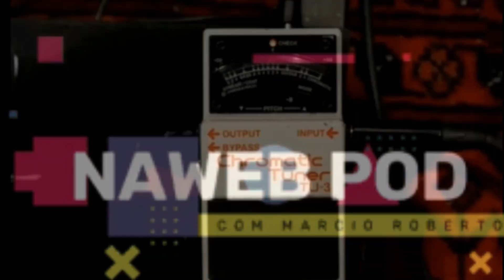O ADEUS AO AEROSMITH 😔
Aerosmith: Uma Lenda do Rock!

Início: Formada em 1970 em Boston, a banda Aerosmith rapidamente conquistou fãs com seu som único e energia no palco. Composta por Steven Tyler, Joe Perry, Tom Hamilton, Joey Kramer e Brad Whitford, o grupo lançou seu álbum de estreia autointitulado em 1973.

Anos 70: O Aerosmith ganhou destaque com hits como "Dream On" e "Sweet Emotion". O álbum Toys in the Attic (1975) consolidou seu sucesso com músicas como "Walk This Way".

Anos 80: Enfrentando desafios pessoais, a banda deu a volta por cima com o álbum Permanent Vacation (1987), que trouxe hits como "Dude (Looks Like a Lady)" e "Rag Doll".

Anos 90: O Aerosmith continuou sua ascensão com álbuns como Get a Grip (1993), apresentando sucessos como "Crazy" e "Cryin'". "I Don't Want to Miss a Thing" (1998) se tornou um marco, conquistando novos fãs.

Século 21: A banda manteve sua relevância com turnês globais, lançamentos de novos álbuns e uma entrada merecida no Rock and Roll Hall of Fame em 2001.

Aerosmith: Os Clássicos que Marcaram Gerações!

Dream On – O hino que deu início à jornada da banda em 1973. Um verdadeiro clássico atemporal!

I Don't Want to Miss a Thing – A balada romântica que fez parte da trilha sonora de "Armageddon" e conquistou corações ao redor do mundo.

Walk This Way – Uma colaboração icônica com Run-D.M.C. que uniu rock e rap, revolucionando a música nos anos 80.

Crazy – Um dos hits mais amados dos anos 90, com um clipe inesquecível estrelado por Alicia Silverstone e Liv Tyler.

Sweet Emotion – O groove irresistível que se tornou um dos maiores sucessos da banda, sempre presente nos shows.

Janie's Got a Gun – Uma música poderosa com uma mensagem forte, mostrando o lado sério do Aerosmith.

Livin' on the Edge – Um rock clássico que fala sobre os desafios da vida e a luta para superá-los.

Love in an Elevator – Uma das faixas mais divertidas e enérgicas do Aerosmith, perfeita para levantar o astral.

moção e Gratidão: Em declarações recentes, os membros da banda expressaram sua gratidão aos fãs que os apoiaram ao longo das décadas. "Tem sido uma jornada incrível, e estamos empolgados para compartilhar esses momentos finais com todos vocês," disse Steven Tyler.
Embora esta seja a turnê de despedida, o legado do Aerosmith viverá para sempre. Sua música continuará a inspirar e influenciar gerações futuras, e os momentos icônicos que compartilharam com seus fãs nunca serão esquecidos.